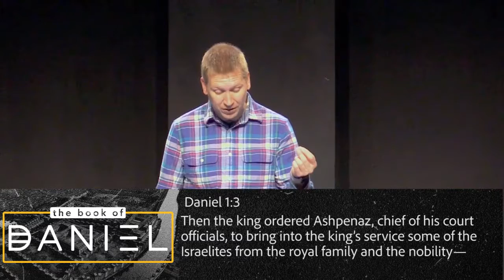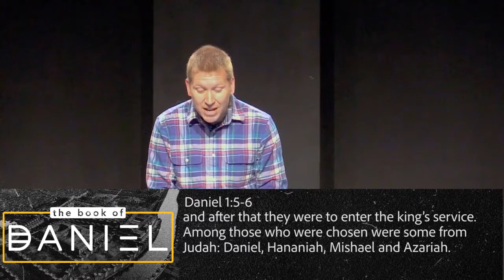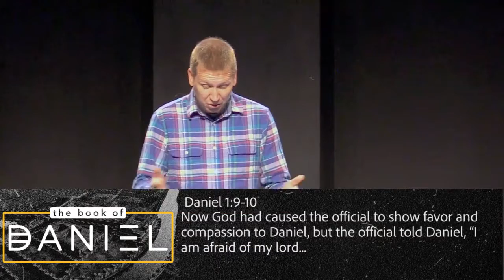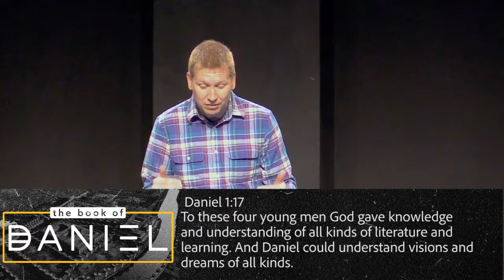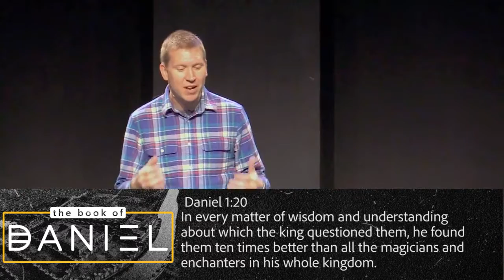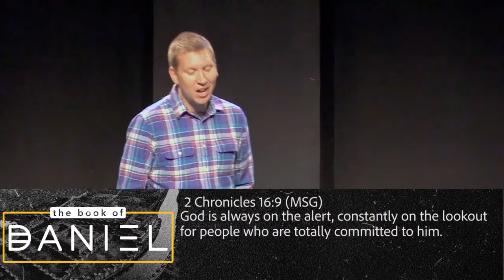Honoring God - February 17, 2019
The pivotal decisions Daniel made in chapter 1 are the reason he is in the Bible. See how Daniel chose to give honor and glorify God with his decisions and learn what it might look like for us to do the same in our lives.